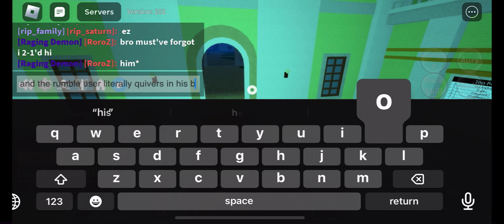USING OP DOUGH BUILD WITH ALL V2 FIGHTING STYLES👊🍩 | BLOX FRUITS| MOBILE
DISCORD SERVER LINK. JOINNN!